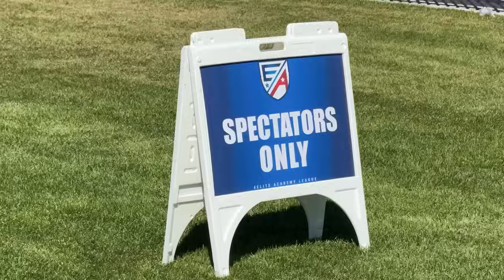PLAYING AT THE NEW EPIC SPORTS PARK IN PROVO, UTAH 😮‍💨⚽️ | U13 NORTHERN COLORADO HAILSTORM FC VS TFA